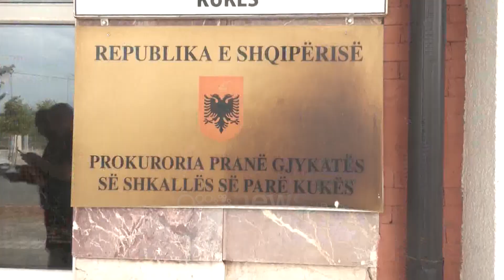U arratis nga shtëpia në Kukës, policia s’di ku ndodhet Fjolla Morina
Këngëtarja kosovare, Fjolla Morina, është arratisur nga banesa me qira në Kukës ku qëndronte me masën e sigurisë arrest shtëpie gjatë procesit gjyqsor për armët që iu kapën në makinë.

Me postime në rrjetet sociale, ajo kishte ditë që vërtetonte shkeljen e masës e sigurisë, policia e Kukësit që kishte nën përgjegjesi monitorimin e zbatimit të këtij vendimi e konfirmoi vetëm mbrëmjen e 20 janarit, ndërsa sot publikoi një njoftim për shtyp.

34 vjecarja nuk u gjet në banesën me qira përballë komisariatit.

Policia e Kukësit, thotë se pas këtij konstatimi ka referuar në prokurori këngëtaren Morina me akuzën “Largimi i të burgosurit nga vendi i qëndrimit”

Paralelisht thuhet se po punohet për kapjen e këngëtares, e cila në këto kushte të reja që janë krijuar rikthehet direkt ne qelitë e paraburgimit.

Vetem disa ditë më parë ajo pubikoi fotografi teksa festoi në një lokal jashtë Kukësit ditëlindjen e partnerit të Fisnik Syla

Hera e fundit kur ajo u pa në gjykatë ishte seanca e 12 janarit ku Fjolla Morina, pranoi të gjykohet me gjykim të shkurtuar, me qëllimin e vetëm për të përfituar uljen e dënimin në masën 1/3.

Ndërsa për të dashurin e saj, Fisnik Syla dhe shoferin e këtij të fundit Fitim Muji, gjykata e Kukësit vendosi të pushojë hetimet për shkak se nuk kishte prova që ata ishin të implikuar në këtë histori.

Këngëtarja, i dashuri i saj dhe shoferi, u arestuan më 19 shtator 2020 në pikën kufitare të Morinit, teksa në makinë iu kapën dy pistoleta

34-vjeçarja ka shkelur masën e sigurës “arrest shtëpie”, vendosur nga Gjykata e Kukësit, dhe është larguar nga banesa.

Sipas policisë, këngëtarja tani do të akuzohet edhe për veprën penale “Largimi i të burgosurit nga vendi i qëndrimit“.

Policia Kukës: Më datë 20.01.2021 u referuan materialet në Prokurorinë pranë Gjykatës së Shkallës së Parë Kukës, për veprën penale “Largimi i të burgosurit nga vendi i qëndrimit”, në ngarkim të shtetases F. M., 34 vjeçe, banuese në Prishtinë, e cila është me masë sigurie “Arrest në shtëpi”, të  caktuar nga Gjykata e Shkallës Parë Kukës, pasi gjatë kontrollit të ushtruar nga Policia nuk është gjetur në banesë. Po punohet për kapjen e saj.